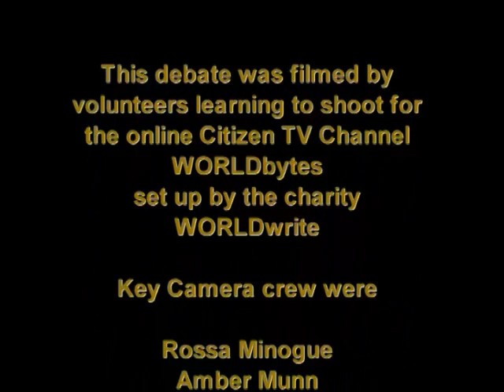Baby on board: the battle over pregnancy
Transport for London's 'baby on board' badges have become a hit, designed to prompt other passengers to give up their seats for pregnant women. This transformation of pregnancy into a public literal badge of honour indicates a very different attitude to pregnancy than in the past. There was a time when pregnancy was considered a private phase that would-be parents would only share with close friends and family, and when even maternity fashions were designed to disguise. Now, baby bumps themselves seem to be fashion accessories. The trend perhaps started with actress Demi Moore, but has taken off, with greater numbers sharing every intimate moment of their pregnancy, including pregnant bump pics, on social networking sites.

Perhaps such developments should be welcomed as liberating, certainly progress from women being 'confined' for nine months, a step forward from any embarrassment about pregnancy. But this public demonstration of women embracing their pregnant identity also has its reflection in a greater public policy focus on the fetus, perhaps at the expense of the mother's freedom. The pregnant may be out and proud, but the intense policy focus on the potential harm of women's lifestyle choices on the health of future citizens can make pregnancy a burden. The discussion on alcohol in pregnancy is telling: despite there not being a single piece of scientific evidence to support the advice, women are constantly told not to drink at all during their pregnancy. And many feel obliged to submit to overstated official advice on this and other matters as a display of virtue to accompany the 'baby on board' badge.

Should pregnant women be left to make their own lifestyle decisions without policy interference? Or should there be strict guidelines from government and the medical profession to direct women to be better safe than sorry? What does autonomy mean when there is a life other than your own to consider? If today's pregnant women are willingly prepared to give up everything for the sake of their unborn child, is this a modern version of confinement?

SPEAKERS

Debra Bick
professor of evidence based midwifery practice. King's College London; editor-in-chief, Midwifery

Jennie Bristow
writer on parenting culture and intergenerational relations; author, Standing Up To Supernanny, co-author, Licensed to Hug and The Social Cost of Litigation

Linda Geddes
reporter, New Scientist; author, Bumpology: the myth-busting pregnancy book for curious parents-to-be

Yvonne Roberts
chief leader writer, the Observer

Chair:
Jane Sandeman
convenor, IoI Parents Forum; contributor, Standing up to Supernanny; director of operations, DACS; chair, Association of Photographers